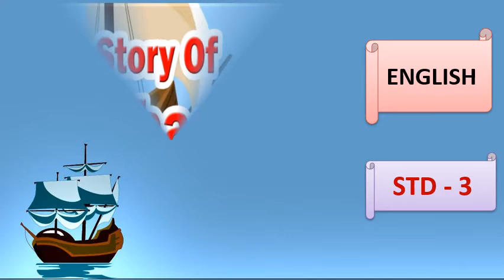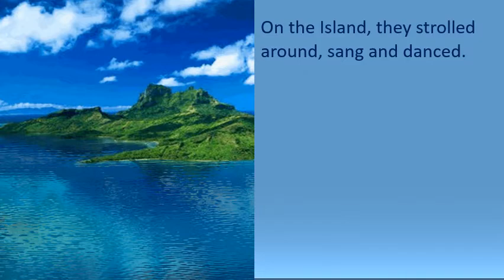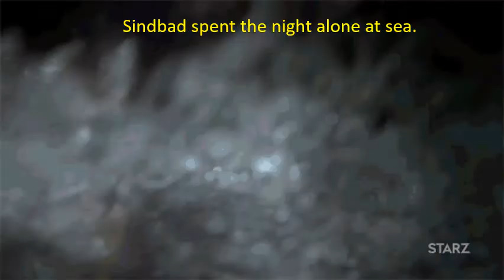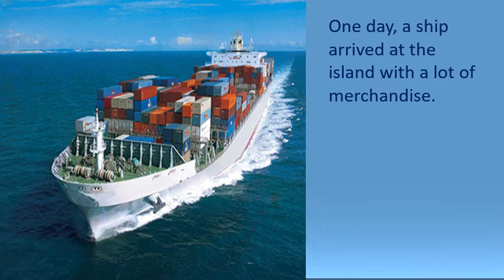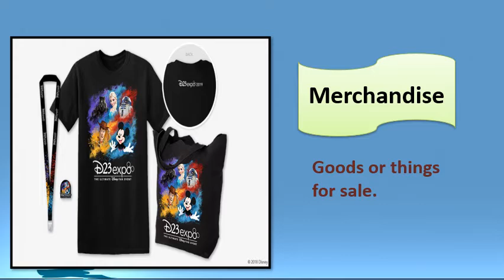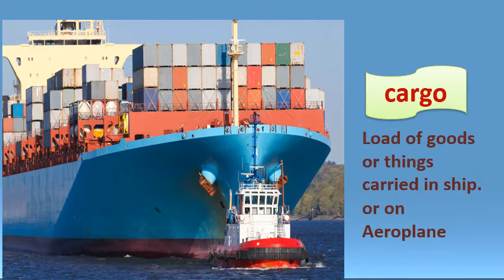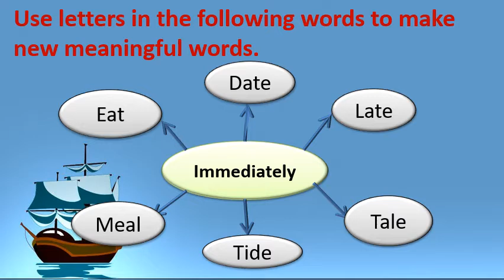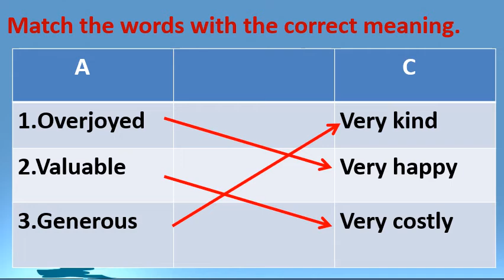Std3rd English The story of Sindbad the Sailor